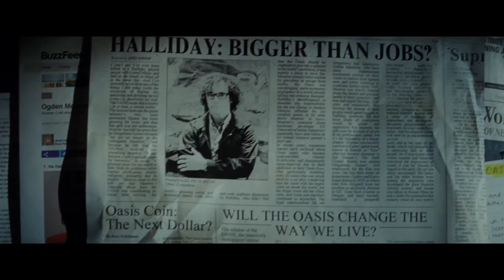Ready Player One (2018) Trailer HD | Olivia Cooke | Ben Mendelsohn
When the creator of a virtual reality world called the OASIS dies, he releases a video in which he challenges all OASIS users to find his Easter Egg, which will give the finder his fortune. Wade Watts finds the first clue and starts a race for the Egg.

Director: Steven Spielberg
Writers: Zak Penn (screenplay by), Ernest Cline (screenplay)
Stars: Olivia Cooke, Hannah John-Kamen, Ben Mendelsohn